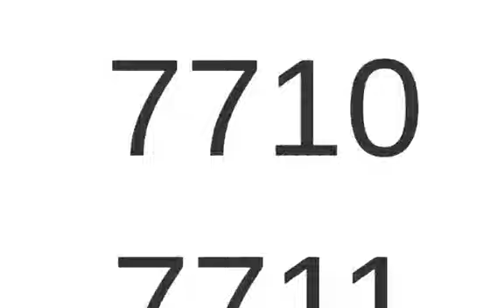NUMBERS: 7,600 to 7,800.